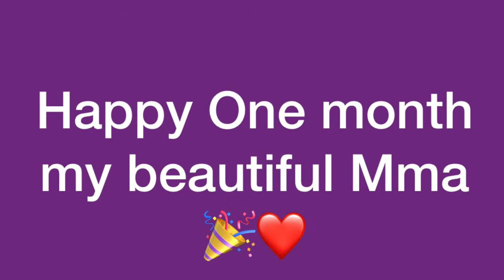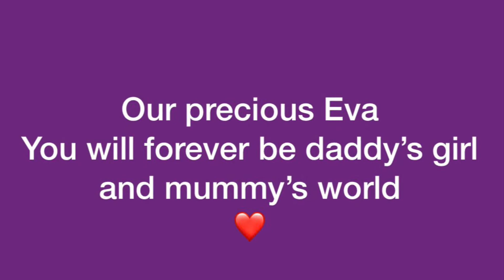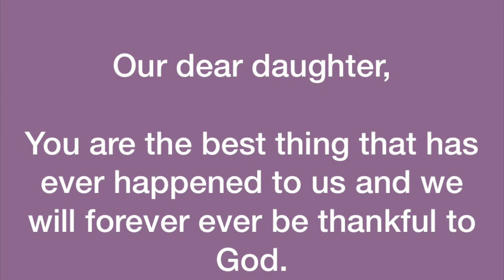Baby Eva is one month. See our beautiful story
Here is a beautiful video of my beautiful Daughter Eva.